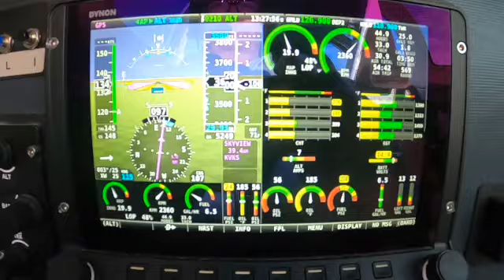Cozy 4 Build. Morning Flight.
Just a simple video of a morning flight. Enjoy the video